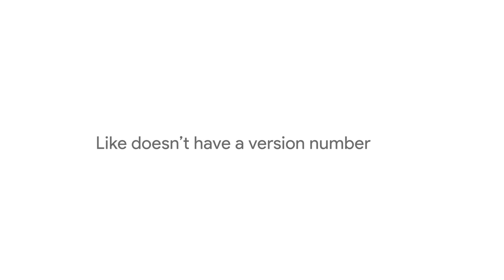2016-10-20 - Google Pixel Phone Commercial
Google Pixel smartphone was launched in October 2016. The phone comes with a 5.00-inch touchscreen display with a resolution of 1080 pixels by 1920 pixels at a PPI of 441 pixels per inch.

The Google Pixel is powered by 1.6GHz quad-core Qualcomm Snapdragon 821 processor and it comes with 4GB of RAM. The phone packs 32GB of internal storage cannot be expanded. As far as the cameras are concerned, the Google Pixel packs a 12.3-megapixel primary camera on the rear and a 8-megapixel front shooter for selfies.

The Google Pixel runs Android 7.1 and is powered by a 2770mAh non removable battery. It measures 143.80 x 69.50 x 8.60 (height x width x thickness) and weighs 143.00 grams.

The Google Pixel is a single SIM (GSM) smartphone that accepts a Nano-SIM. Connectivity options include Wi-Fi, GPS, Bluetooth, NFC, 3G and 4G (with support for Band 40 used by some LTE networks in India). Sensors on the phone include Compass Magnetometer, Proximity sensor, Accelerometer, Ambient light sensor, Gyroscope and Barometer.